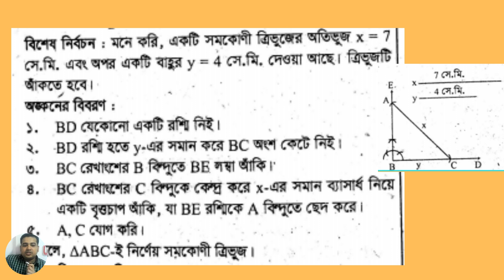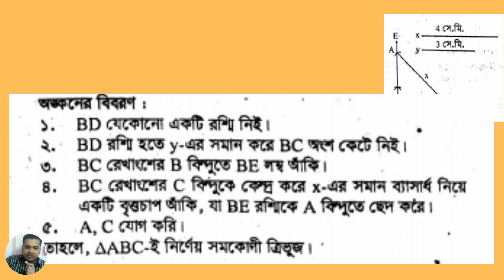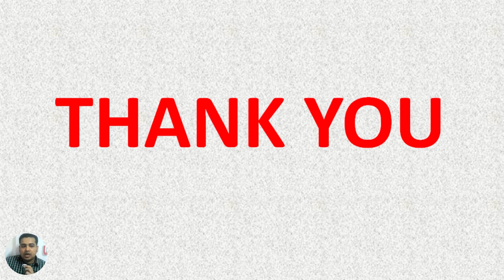Class 7 Math Chapter 9 E.X-9.3 Part-6 | ৭ম শ্রেণি গণিত ৯ম অধ্যায় অনুশীলনী-৯.৩ পর্ব-৬